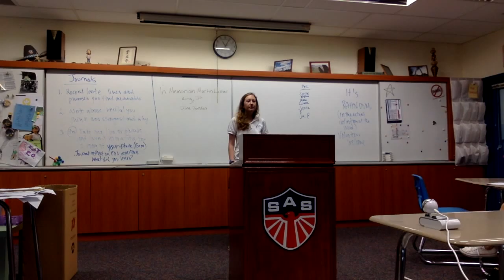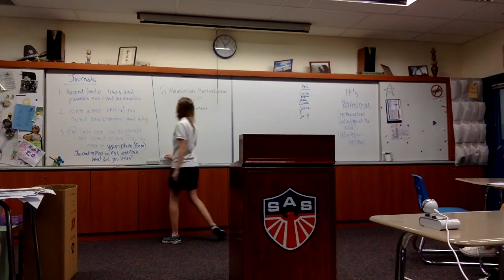Monica POL Recital